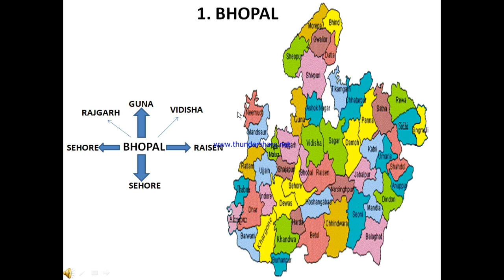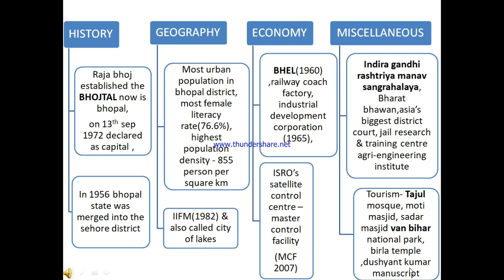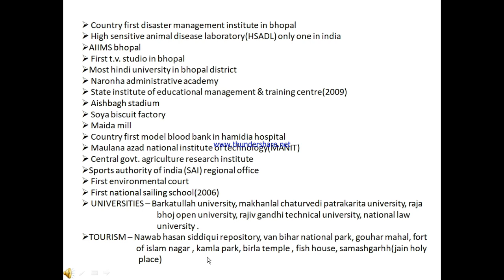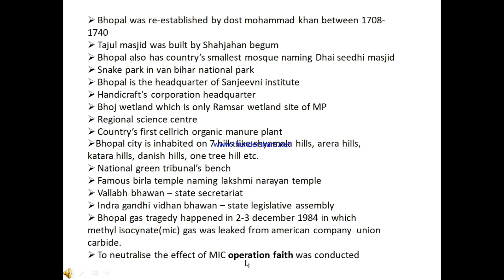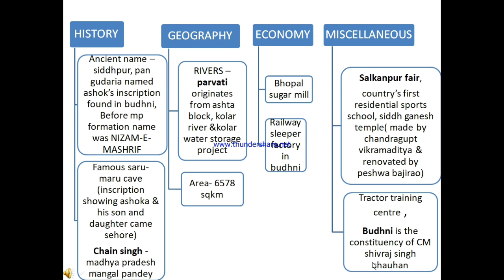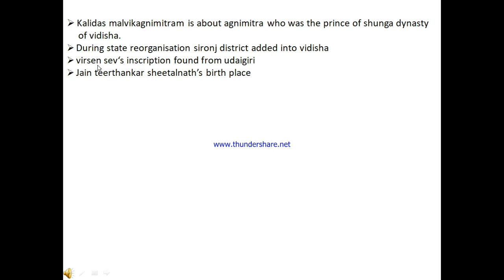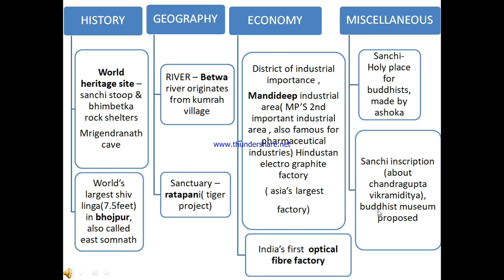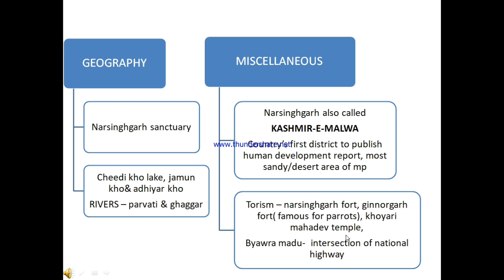Lecture 3 - Divisions of madhya pradesh (Bhopal division)